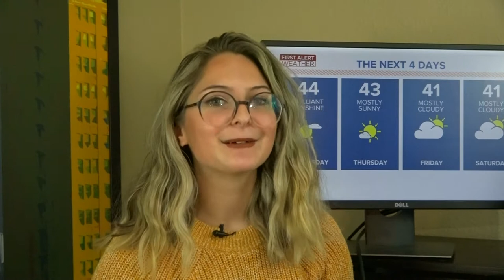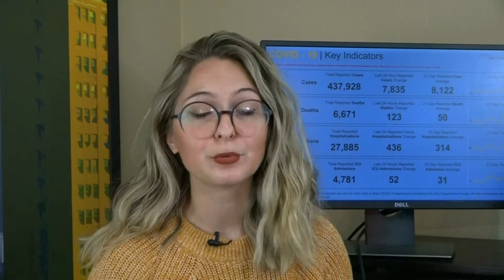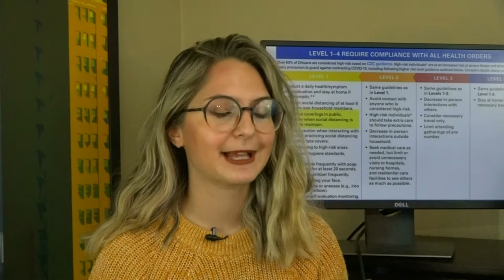Lucas County pop-up testing update, UM puts pause on football and more | In the Loop Daily: Dec. 2